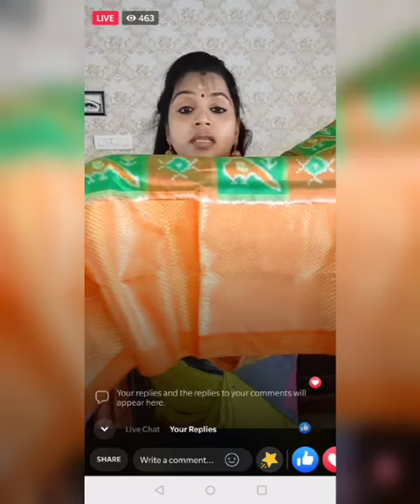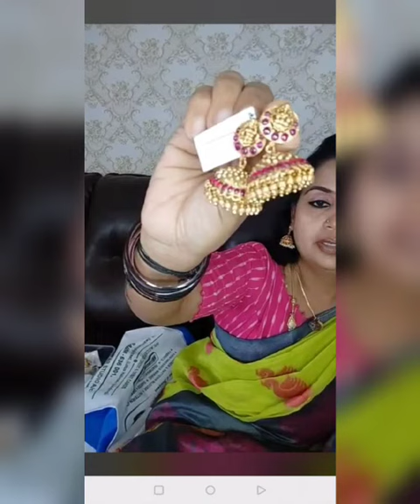FASHION WITH KIRTHI ❤️ DAILY PROGRAM PICS ❤️